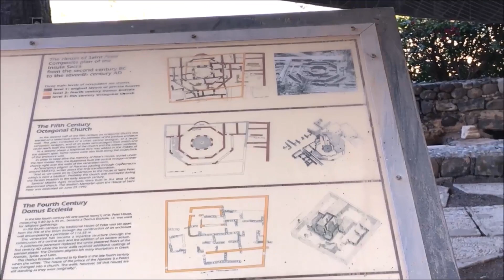JESUCRISTO VIVIO AQUI EN CAPERNAUM "CIUDAD DE CONSUELO" A ORILLAS DEL MAR DE GALILEA EN ISRAEL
Esta es la ciudad escogida por Jesucristo para vivir algunos años de su vida. "CAPERNAUM" a la orilla del MAR DE GALILEA en Israel. Conocida como la Ciudad de Jesús. En los 4 evangelios del Nuevo Testamento se mencionan. Aquí estaba la casa de los suegros del apóstol Pedro, lugar elegido por Jesús de Nazaret para vivir, transmitir su mensaje y realizó milagros. Sanó a un hombre poseído por un espíritu maligno (Marcos 27-1:23).  Jesús levantó de entre los muertos al hijo del líder de esta sinagoga (Lucas 53-8:49) y sanó a la suegra de Pedro (Mateo 8:14-15; Marcos 1:29-31)
Capernaúm significa “Pueblo de Nahum” o “CIUDAD DE CONSUELO”